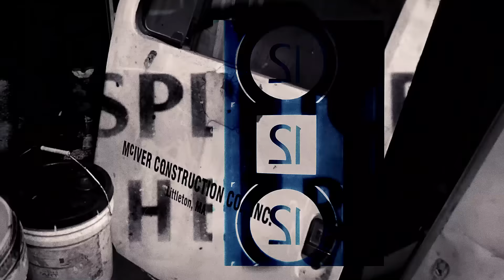Heavy AmericA - "The Fall"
Will you stand tall or quietly watch, The Fall?
video creation by Olafs13
cover art by Annah Seguin
produced by Room 19 Studio
published by cdBaby
Heavy AmericA, Boston, MA. USA